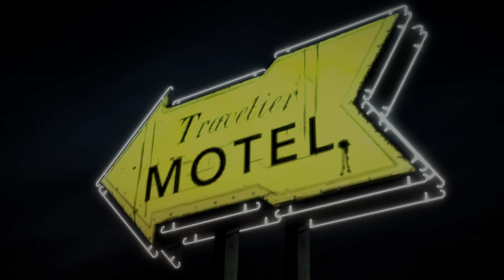The Walking Dead Season 1 Episode 1: A New Day part 2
Let see Lee and Clementine try to Survive this apocalypse